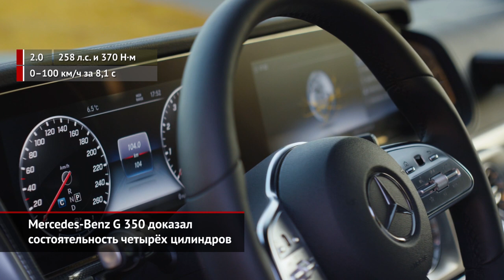Renault Logan и Sandero. Обновление Kia Rio и Honda CR-V. Mercedes-Benz G350 | Новости с колёс №1095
Компания Renault неожиданно опубликовала снимки новых Логана и Сандеро, включая кросс-хэтч Sandero Stepway. Полноценная премьера семейства состоится 28 сентября. А пока мы можем сказать лишь, что третье поколение «бюджетников» вышло довольно симпатичным — пропорции у машин совершенно иные.

Ещё одна новость короткой строкой: в России стартовал выпуск рестайлинговых седанов Kia Rio. По технике изменений, видимо, не планируется, а вот дизайн изменился весьма существенно. Цены и другие подробности обещаны совсем скоро.

Вчерашний бестселлер — Honda CR-V — теперь обретается на дне российского рынка. Однако уходить не просто не торопится, но и время от времени радует немногочисленных фанатов обновлениями. Одно из таких вскоре станет доступным для нас. Текущий рестайлинг принёс кроссоверу новые бамперы, а также иные ходовые огни и затемнённые задние фонари. В салоне изменились только центральная консоль и накладка центрального тоннеля.

О том, что Mercedes-Benz выпустит «народную» версию Гелендвагена, стало известно несколько недель назад. А теперь немцы впервые показали, как двухлитровая турбочетвёрка помещается под капотом легендарного внедорожника. В большинстве стран фанаты «гелика» восприняли бы такой мотор за оскорбление. Однако наши азиатские соседи будут только благодарны. В Китае, под который заточена новинка, налоги зависят от объёма мотора, а не от его мощности. Тем более, что мощность — аж 258 сил.